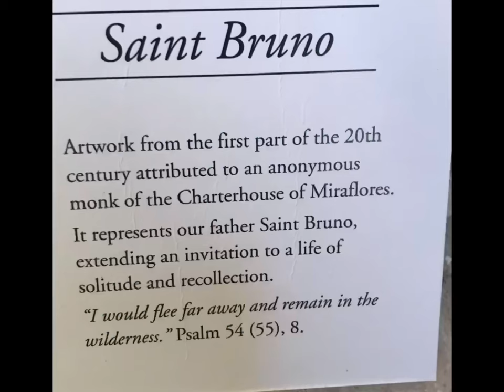Mundaka surf spot going off and transit to Portugal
Episode 5 northern Spain and transit to Portugal